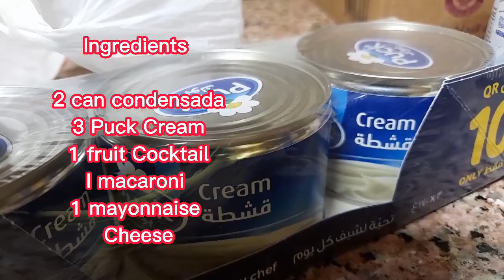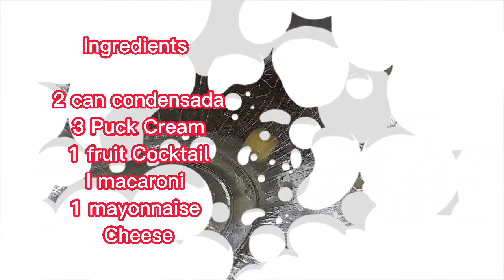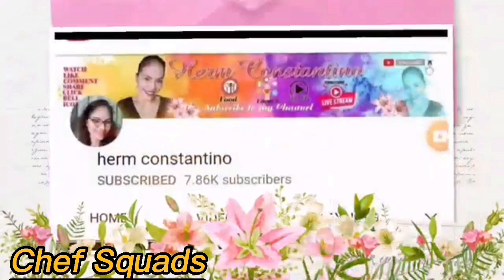CREAMY MACARONI SALAD